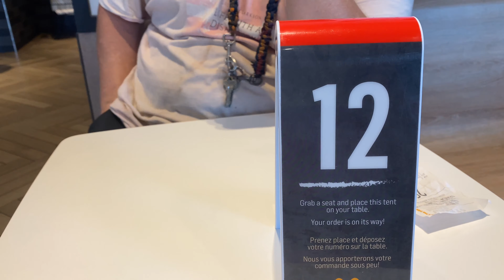New Nintendo Switch Lite + eating in McDonald’s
Hello My Name is Jessica I’m 28 years old I have borderline Down syndrome I have a brain of a 10 year old sometimes I act like a 10 year old otherwise I’m loving careing and fun can’t never start my Day Without you guessed it Coffee I’m engaged to my fiancé David who also has a disability bypolor and we have to cats amber gracey come join the family and subscribe to learn how we live life With a Disability:)